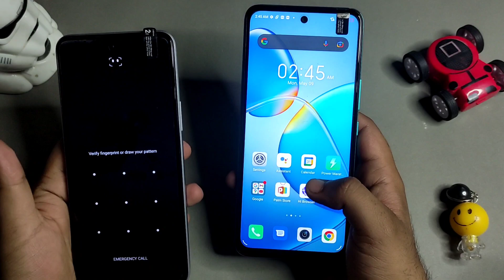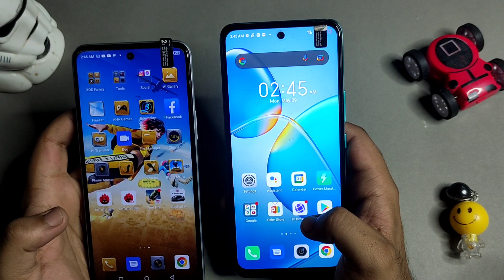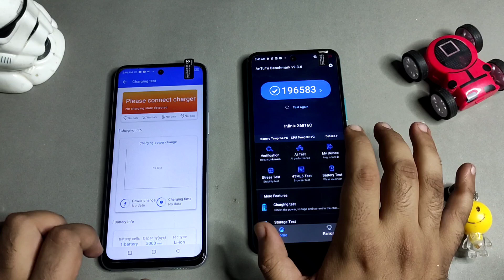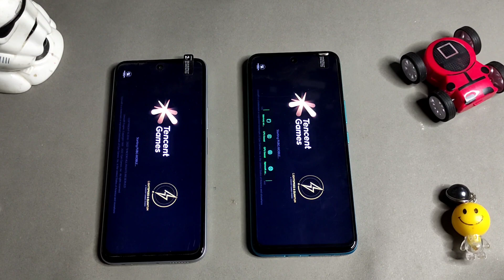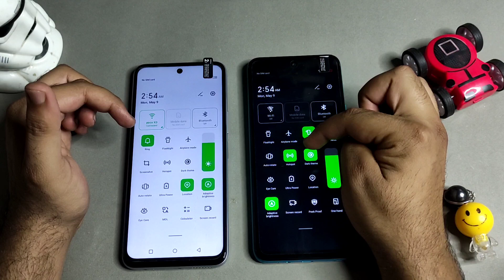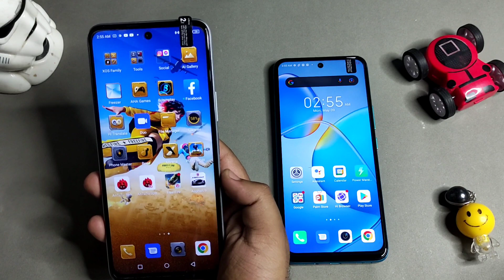Infinix Hot 12 Vs Infinix Hot 12 Play Comparison (Urdu/Hindi).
Hey Guys in this video we are going to do comparison between infinix Hot 12 Vs Infinix Hot 12 Play and see which device will perform better as compared to the other as you can see both devices are equally in good on there price segment and perform very well.
Infinix Hot 12 comes up with 6GB Ram and 128GB storage while infinix Hot 12 Play comes up with 4GB Ram and 64GB storage. The battery capacity of both devices is 6000 mah and 5000mah respectively moreover in camera Department both devices Carry 13MP camera at the back. Prices for both of the device are 27000 and 22000 PKR respectively.